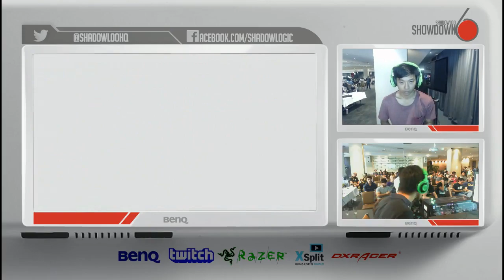SS6 Day 2 Finals Ultimate Marvel vs. Capcom 3 pt1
SS6 Day 2 Finals Ultimate Marvel vs. Capcom 3 pt1 -- Watch live